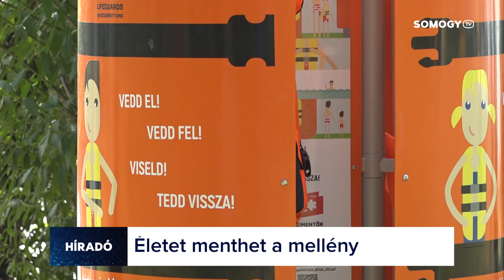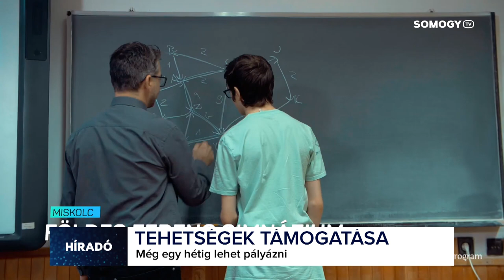Somogy TV - Híradó - 2024.07.23.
Mai Híradónk tartalmából:
Mentőmellény - Sok esetben életet is menthet
Főszezon - A hétvégét is rengetegen töltötték a Balatonnál
Körmönfont tábor - Kézműves hagyomanyok a Szennai Skanzenben